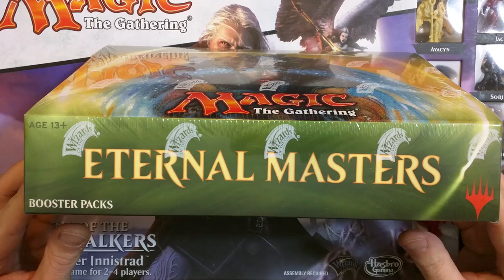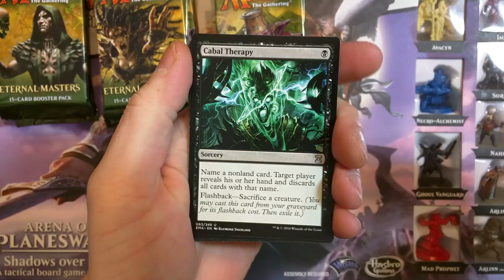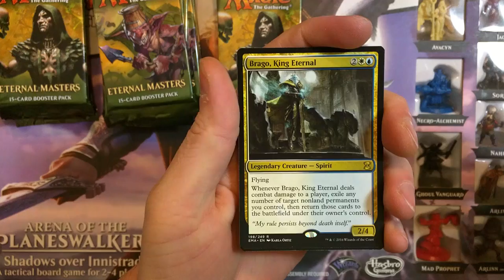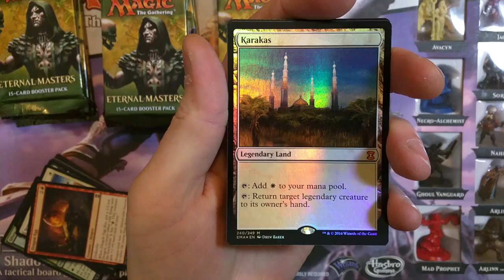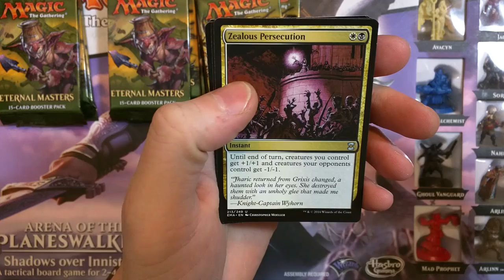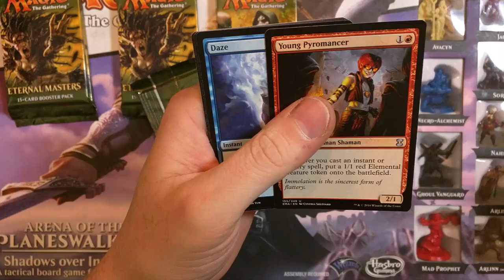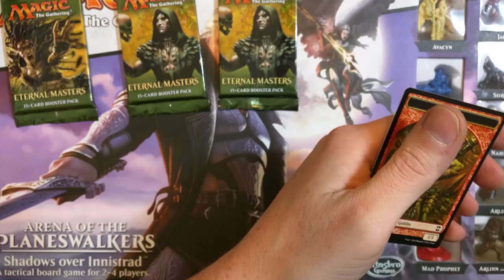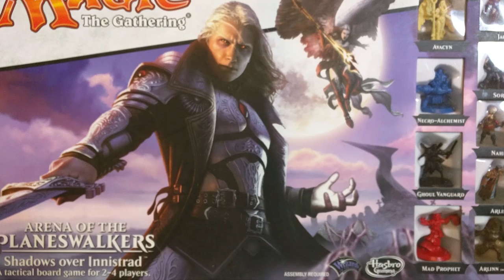MTG Eternal Masters Booster Box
I got real lucky with this box, awesome hit!

Patron is the best way to show your love for the channel and win high dollar singles!  Find out more here

Eternal Masters booster box, pulled some nasty cards, one huge hit!